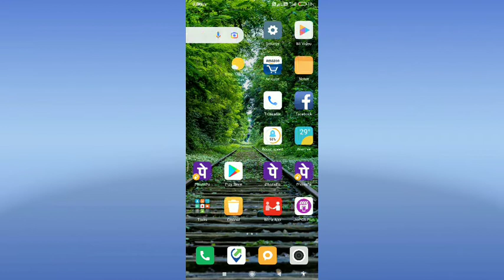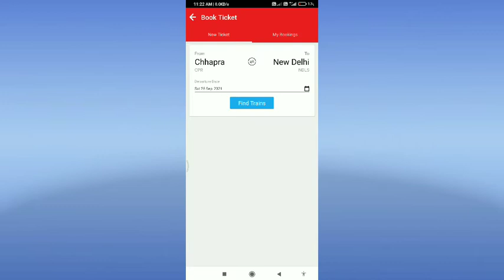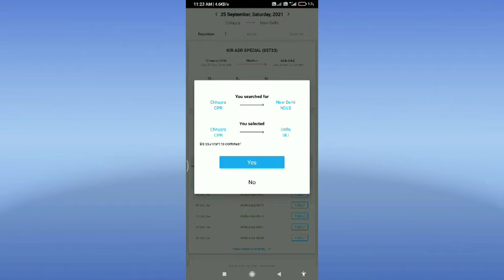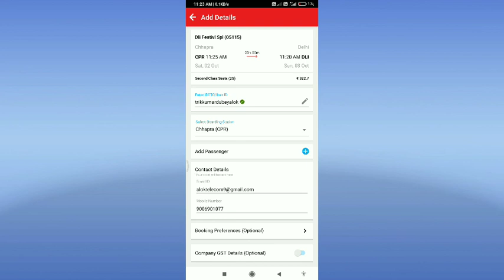how to Airtel payment Bank railway ticket booking.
1) Airtel payment bank se ham bahut kuch kar sakte hai.